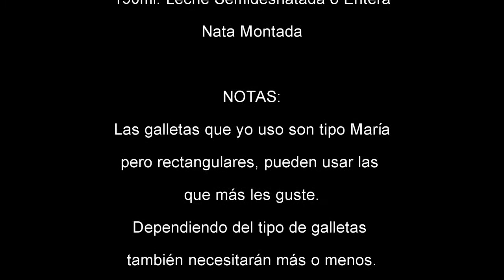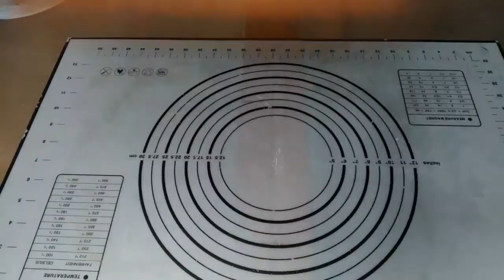Tarta de Galletas de la Abuela con Nata Montada y Crema Pastelera con Solo 1 Huevo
Ingredientes:
2 paquetes de galletas tipo María

1 Receta de crema pastelera: * 500grs. mantequilla sin sal
                                                     * corteza de medio limón
                                                     * 1 palo de canela en rama
                                                     * 1 huevo L
                                                    * 115grs. azúcar normal
                                                    * 50grs. harina de maíz (maicena)

150ml. leche semidesnatada o entera

Nata montada: * 400ml. nata para montar 35% M.G.
                           * 50grs. azúcar normal

NOTAS:
Las galletas que yo uso son tipo María pero rectangulares,
pueden usar las que más les guste.
Dependiendo del tipo de galletas también necesitarán más o menos.
La cantidad de leche para mojar las galletas, puede variar según el
tipo de galletas que vaya a usar.